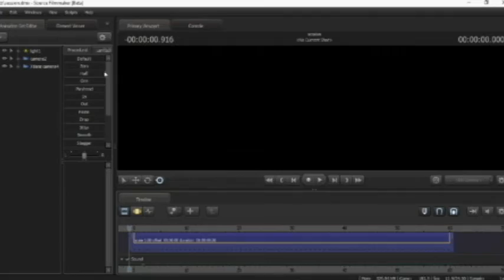SFM in first use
This is just a test how to use SFM. I still learning how to use this application.